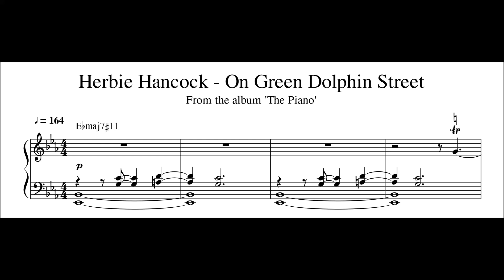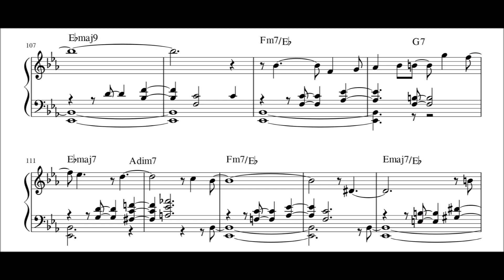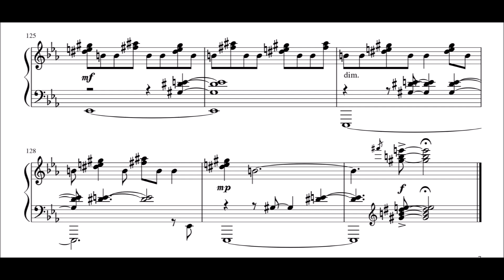Herbie Hancock - On Green Dolphin Street (Piano Transcription) - Sheet Music in Description